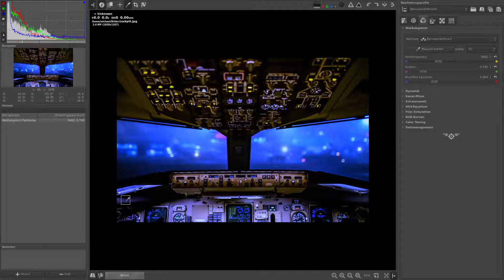RawTherapee Quicktipp #3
RawTherapee ist ein mächtiger 64-bit Open Source RAW-Konverter für Windows, MacOS X und Linux.
Das RawTherapee-Projekt hat der ungarische Programmierer Gábor Horváth 2004 begonnen.
Im Januar 2010 hat Gábor Horváth den Quellcode unter der „GNU General Public License“ offengelegt.
Das führte dazu, dass sich fortan Entwickler auf der ganzen Welt dem Projekt anschlossen.